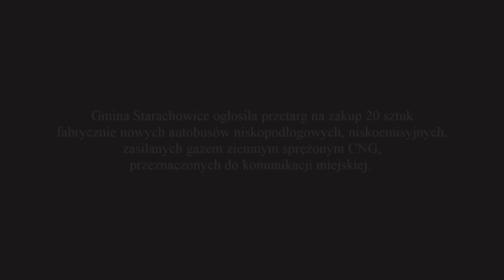Starachowice kupują 20 nowych autobusów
Gmina Starachowice ogłosiła przetarg na zakup 20 sztuk fabrycznie nowych autobusów niskopodłogowych, niskoemisyjnych, zasilanych gazem ziemnym sprężonym CNG. - Jest to historyczny moment dla naszej komunikacji miejskiej – mówi Prezydent Miasta Marek Materek – Wymienimy 100 procent taboru autobusowego, który jest niezbędny do zapewnienia usług transportowych dla mieszkańców Starachowic.